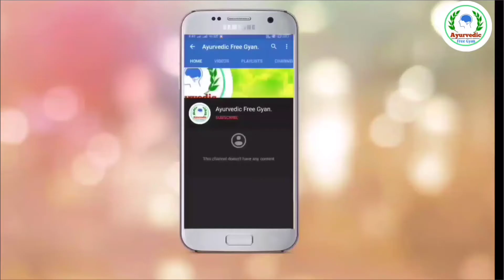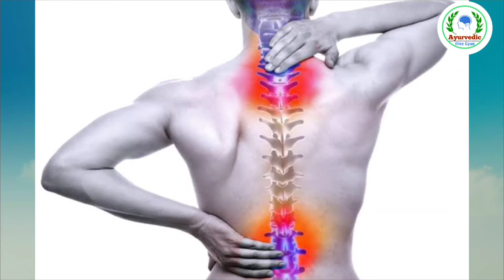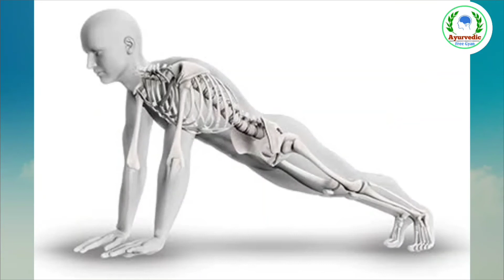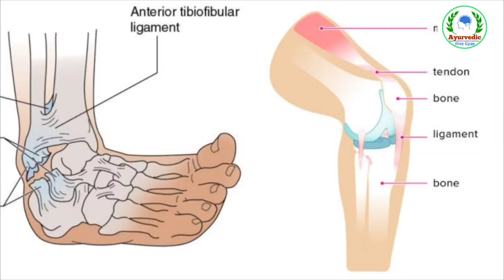Running के 10 बेहतरीन फायदे|| Top 10 benefits of running ||ayurvedic free gyan channel.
For any query related to video just comment to video.We really try to give your solution.

Give your support for improvement of channel .